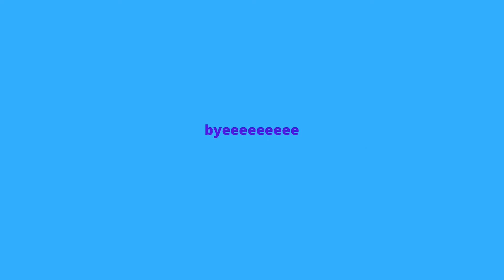trying to make the max & ruby cake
heyyyyy guys, welcome to the first chaotic episode of cooking with kayana i got very sidetracked and didn't exactly make the most ideal cake
lmk what i should make next lol
I hope you enjoyed the video
THANK YOU SOOOO MUCH FOR WATCHINGGGGGGGGG

when is my bday ? april, 28th

 Incase you want to work with me